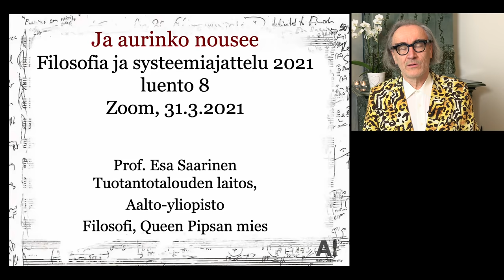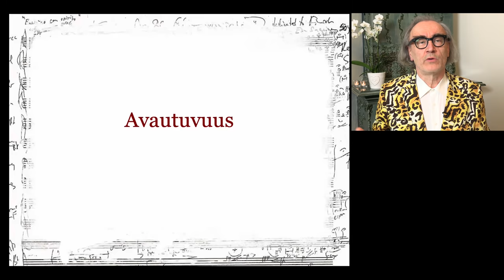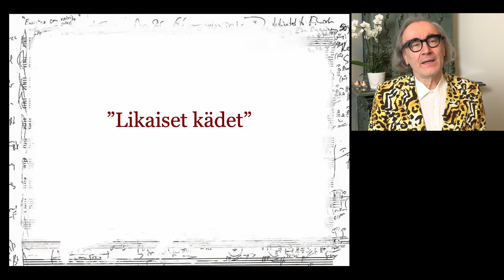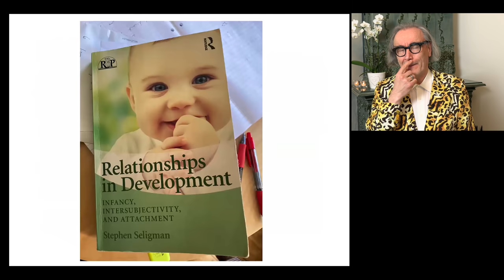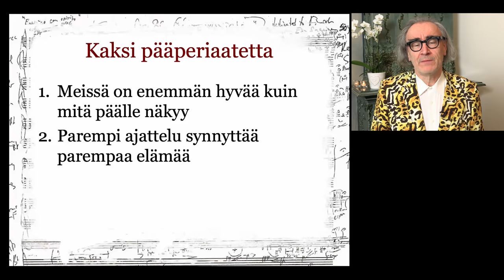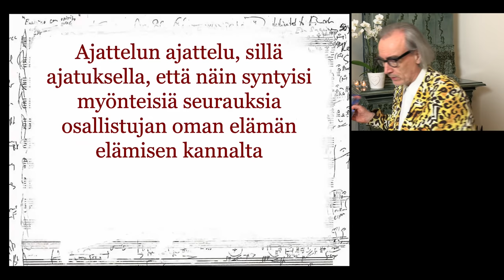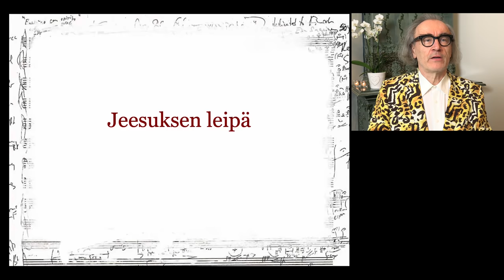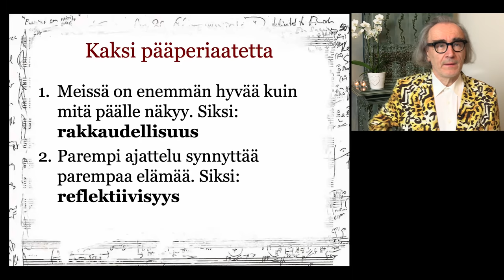"Ja aurinko nousee" - 8/8 Filosofia ja systeemiajattelu 2021 prof. Esa Saarinen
Professori Esa Saarisen päätösluento "Ja aurinko nousee" -  8/8 Filosofia ja systeemiajattelu 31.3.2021 kurssille. Luento toteutetaan Zoom-verkkoympäristön kautta.

Professori Esa Saarisen Filosofia ja systeemiajattelu -luentosarjan tavoitteena on lisätä osallistujan kykyä omaehtoiseen, laaja-alaiseen, luovaan ja eteenpäinvirittyneeseen elämänfilosofiseen ajatteluun. Tavoitteena on synnyttää voimakkaasti rikastava oivallusympäristö, jossa osanottaja voi jäsentää toimintatapojaan, ajattelumallejaan ja arvokysymyksiä henkilökohtaisesti relevantilla tavalla. Luentosarja antaa työvälineitä rakentaa ja terävöittää oman henkisen kasvun ja elämänasenteen perusteita ja suuntaviivoja. Painopiste on kunkin osallistujan omassa toiminnassa ja elämässä. Tavoitteena on vahvistaa kunkin kykyä elää muutostilanteissa luovasti ja arvo-ohjautuvasti. Luennot hyödyntävät länsimaisen ja itämaisen filosofian voimavirtoja sekä nykyaikaisen ihmistutkimuksen keskeisiä tuloksia ja ilmentävät prof. Saarisen elämyksellisestä, kokonaisvaltaista ja tunnelmaintensiivistä luentotapaa, jossa avainroolissa on luentotilanteen osallistujissa synnyttämä ajattelun liike.

Videotallennus: Aalto-yliopisto / Mikko Raskinen